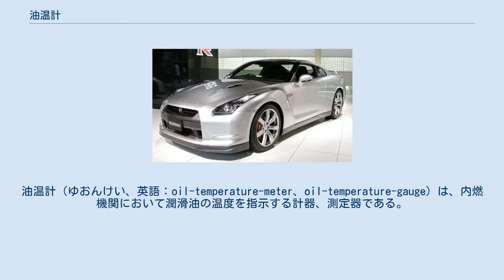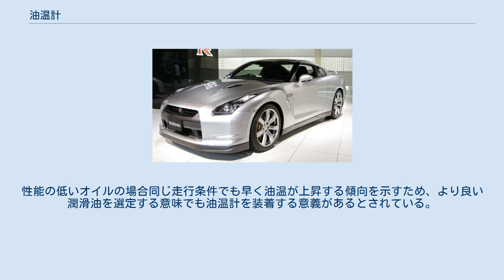油温計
油温計（ゆおんけい、英語：oil-temperature-meter、oil-temperature-gauge）は、内燃機関において潤滑油の温度を指示する計器、測定器である。
自動車・オートバイなどの内燃機関を搭載するもののうち、潤滑油の温度が特に重要な意味を持つ車両に装備され、操作者が現在の潤滑油温を把握するのに用いられる。
 以下では特に、自動車、オートバイの油温計に関して記述する。
 エンジンにとっては油温はその車両の適正な走行条件や、潤滑油の適正な潤滑性能を左右する重要な要素である。
 油温を把握しないまま走行を続けると、過大負荷による油温上昇を招き、最悪の場合は潤滑性能低下によるエンジンの破損を招く場合もある。
 逆に、極端に油温が低いまま走行を続けると油温不適正による潤滑不良によりエンジン内の摩耗を促進させる結果にもなる。
 走行中の油温の急激な変化は潤滑系統の何らかの異常を示す物であり、エンジンの状態を示す指標の一つともなるため、現在では一部のスポーツ走行を行う車種に油温計が搭載されている。
 計器としての単位は摂氏（北米などでは華氏も用いられる）であるが、純正装着品の場合文字盤にはオーバーヒート状態を示すレッドゾーン表記と、完全な暖気完了を示す中間ライン、冷間でのチョーク作動完了を示す下限ラインの表示以外に数字は記載されていない場合がある。
車種によっては水温計上限部分に「H」(Hot) 、下限部分に「C」(Cold) 表記がされているものもある。
一般的には油温計上限部分が摂氏120度前後、下限部分が摂氏60度前後を示している場合が多いとされている。
 現在使用されている油温計は、大きく分けて機械式と電気式に分類される。
両者の大きな違いは、メーターが油温を機械的に読み取るか、油温センサーを介して電気的に読み取るかである。
 機械式油温計は、メーター内に直接オイルを引き込んで油温を表示する形式である。
 メーターまで直接オイルラインを引く必要があることから、配管の設置に手間が掛かる欠点はあるが、電気式に比べて安価なため、現在でも廉価な社外油温計などに採用例が多い。
 電気式油温計は潤滑系統に備えられた油温センサーの抵抗値の上下動によって、電気式メーターに潤滑油温を表示する方式である。
 現在の車両に備え付けられている油温計はほぼ全てこの形式であるが、純正の油温計では水温の数値を直接数値的に表示する物は少ない。
 社外品の後付けメーターにおいては、油温センサーの抵抗値をより厳密に数値的に表記する物が主流を占めている。
 これはこうしたメーターを利用する車両のチューニングの進行度合いや走行状況の変化により、エンジン発熱がオイル冷却能力を大幅に超える事態をドライバーが早期に察知する必要があるためである。
 油温計は各種計器の中でも純正採用が最も遅かった計器の一つである。
 これは水冷エンジンにおける水温計と異なり、油温その物は一部のスポーツ車種を除いて余り重要な数値として認識されていなかった事に起因する。
オイルの性能の向上により、多少の油温変化では潤滑性能に与える影響が少なくなってきたことも、油温計が純正で採用されない理由の一つである。
 現在でも一部の車種を除いて油温計を純正で採用する車種は少なく、油温計を利用するには専ら後付けメーターによるところが大きい。
 当然ながら、油温計は法律上必要な装備とはされておらず、油温計の有無や動作状況に関わらず、車検に影響することはない。
 モータースポーツ競技においては、油温の変化はエンジン出力の低下や、エンジンブローなどを招く重要な要素となる。
 また、車両の改造度合いによってエンジン発熱量が大幅に変化しうる環境下にあるため、現在のオイル冷却系統がエンジン発熱量に対して適切であるか否かを知る意味でも、正確な油温計が必須となっている。
そのため、社外品の後付け油温計は油温を1度単位で正確に表示できる物も存在する。
 競技における油温計のもう一つの側面として、潤滑油の性能を計る意味合いでも用いられる。
性能の低いオイルの場合同じ走行条件でも早く油温が上昇する傾向を示すため、より良い潤滑油を選定する意味でも油温計を装着する意義があるとされている。